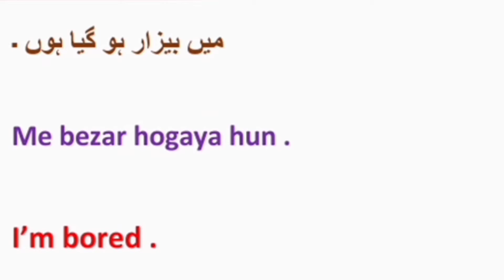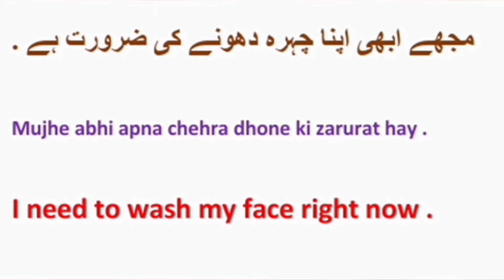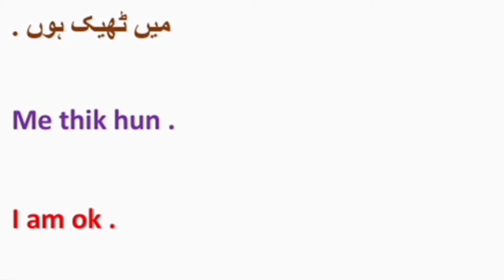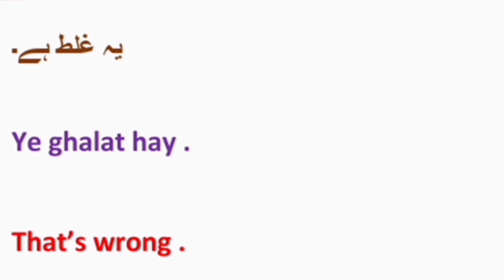English speaking practice | english sentences in urdu | english padhna kaise sikhe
English sentences practice | english sentences in urdu | english padhna kaise sikhe